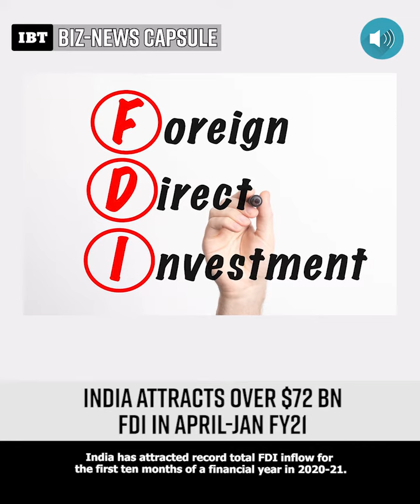Top News | Just 60-Seconds (Episode 38)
Top News | Just 60-Seconds

In news today:
🔹 India attracts over $72 bn FDI in April-Jan FY21
🔹Covid resurgence dents equities; bank stocks plunge...